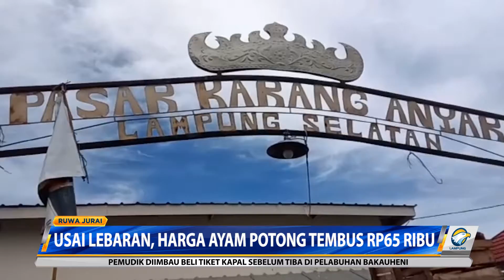Usai Lebaran, Harga Ayam Potong Tembus Rp65 Ribu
Pasca hari Raya Idul Fitri, harga ayam potong di Lampung kembali mengalami kenaikan harga yang sangat singnifikan. Harga ayam ukuran besar mencapai RP65.000 per ekor